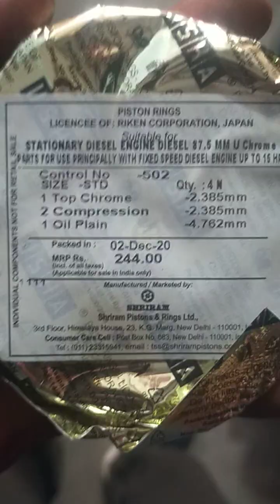FM 8HP Engine 👍 devenderrathee shribalajimachinery shortvideo video 🙏